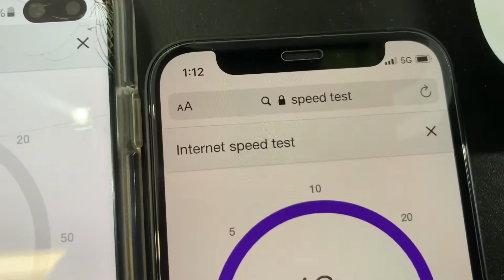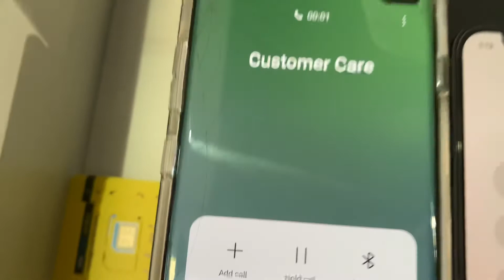LTE T-mobile VS 5G ATT ( H2O wireless ) speed test on iPhone 12 mini and Samsung Galaxy S10+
Here is an example of LTE AND 5G SPEED TEST compared between t-mobile LTE network and Att mvno h2o wireless that i ran on the iPhone 12 mini that supports 5G network from att and the samsung galaxy s10+ that uses t-mobile LTE